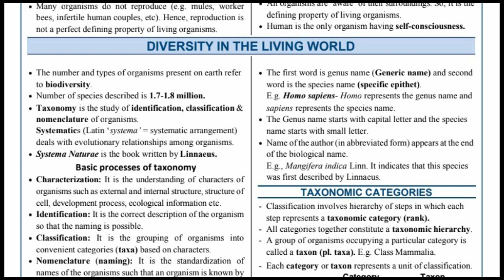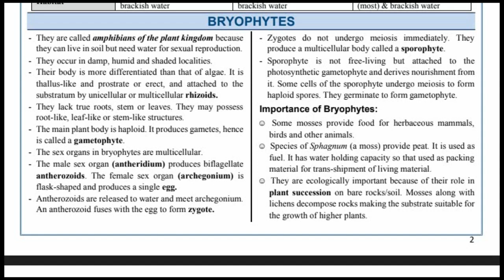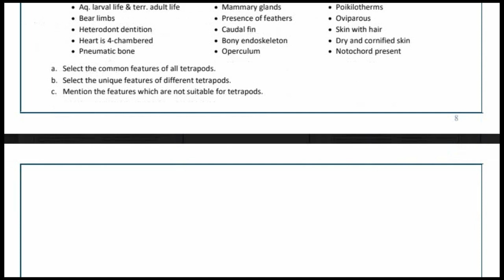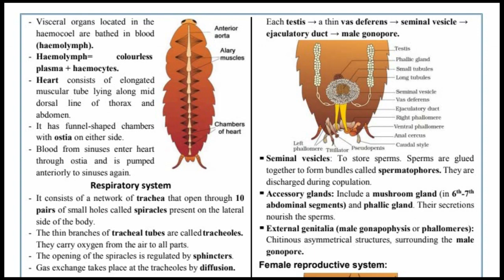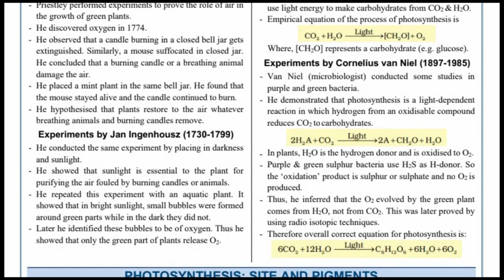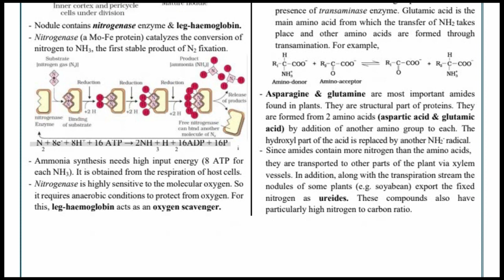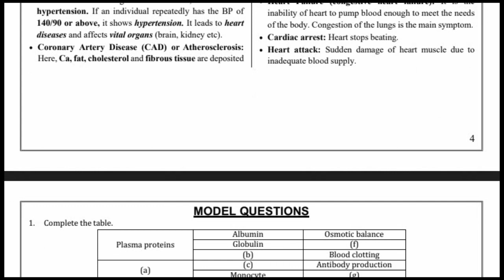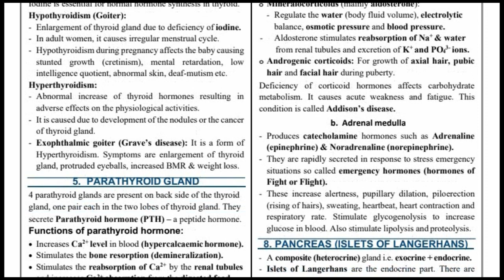NEET botony class XII/ living world/ biological world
Absolutely! Educational cartoons for children are a fantastic way to make learning fun and engaging. Here are some key aspects that make educational cartoons effective for young learners:

**Simple Concepts:** Cartoons often break down complex ideas into easy-to-understand concepts. They use visuals, repetition, and simple language to teach basic skills like counting, colors, shapes, and the alphabet.

**Engaging Characters:** Colorful and friendly characters in cartoons capture children's attention and make learning more relatable. These characters often act as guides, helping children navigate various lessons and adventures.

**Repetition and Patterns:** Educational cartoons often use repetition to reinforce learning. Repetitive songs or phrases help children remember information more easily, making it a natural part of their learning process.

**Interactive Learning:** Some cartoons encourage interaction by prompting kids to sing along, answer questions, or participate in activities. This interactivity keeps children engaged and reinforces their understanding of concepts.

**Positive Messages:** Educational cartoons often include positive messages about friendship, kindness, sharing, and problem-solving. These messages help inculcate good values and social skills in children.

**Diverse Topics:** Educational cartoons cover a wide range of subjects, from basic academic skills to emotional intelligence, cultural diversity, and environmental awareness. This exposure helps broaden children's knowledge and understanding of the world around them.

**Parental Involvement:** When parents or caregivers engage with children while watching educational cartoons, it enhances the learning experience. Discussing the content, asking questions, and reinforcing the lessons can significantly boost the educational impact.

Overall, educational cartoons provide a playful and entertaining way for children to absorb information, fostering a love for learning that can last a lifetime.